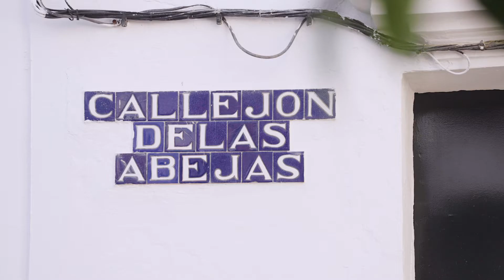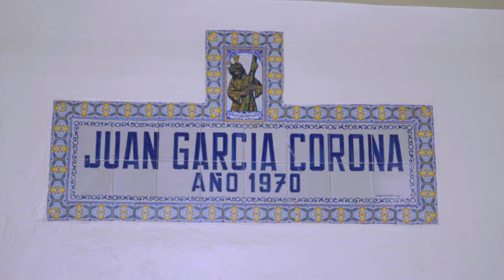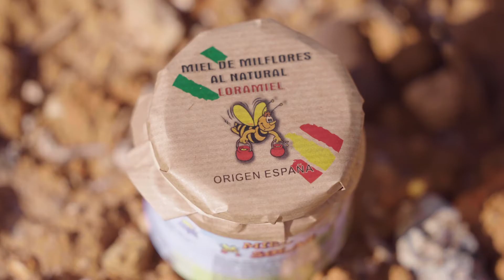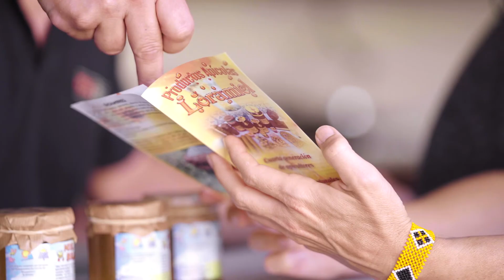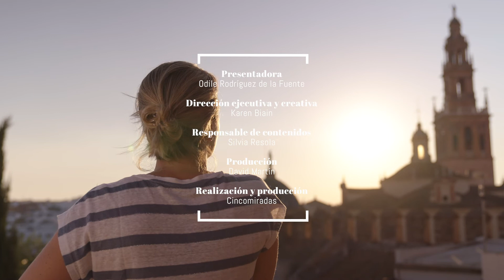Apicultura en una planta solar en Carmona: miel solar.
Casi dos millones y medio de abejas conviven con ovejas y plantas aromáticas en medio de una planta fotovoltaica, gracias a uno de nuestros proyectos en el que apoyamos la apicultura y su contribución al desarrollo sostenible de la comunidad local.

Miel, pestiños, pan y unas etiquetas de lo más especiales. Junto a Odile Rodríguez de la Fuente, bióloga e hija del reconocido divulgador, descubre que tienen en común estos cuatro ingredientes